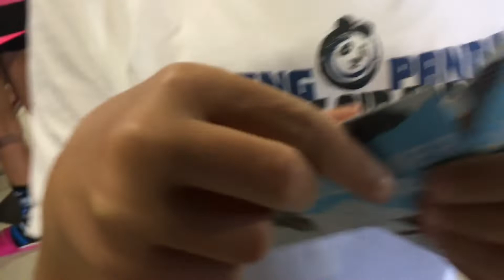Flying Panda Vlog!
Aniko, Gabi, and I went to flying panda, a trampoline park where we live and it was so fun!!